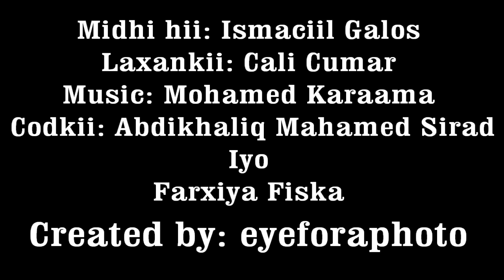Manqaboojiya - (Abdi Khalid & Farxiya fiska)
Abdi Khalid & Farxiya fiska
Somali Music 2010
copyright eyeforaphoto